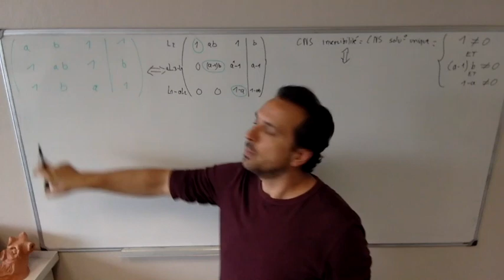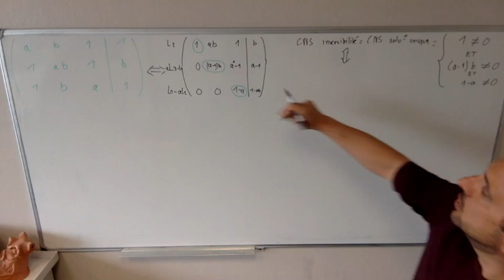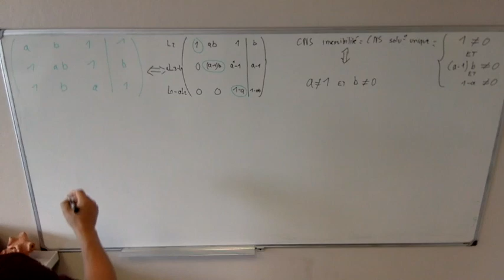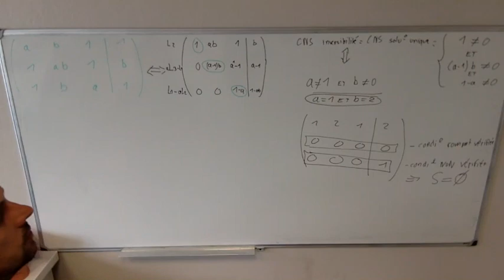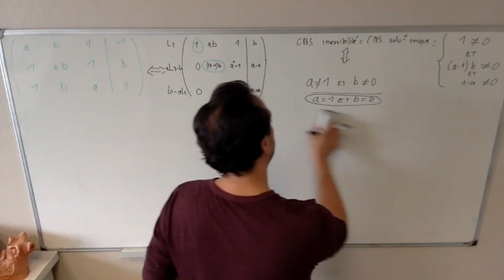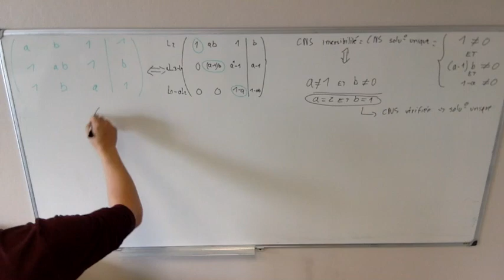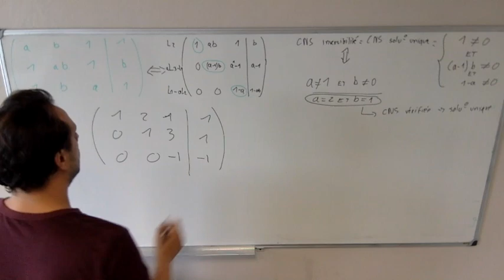Pivot de Gauss : CNS Inversibilité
Justifier l'existence de solution unique, l'inversibilité du système, vérifier les contraintes de compatibilité en matriciel : halte à la bidouille d'équation !